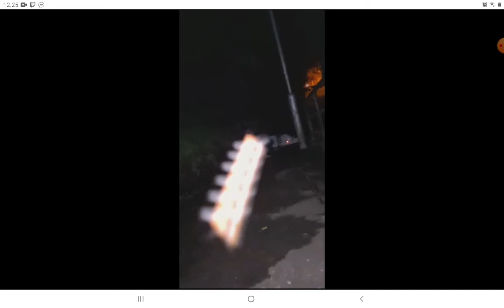Man falls of a lampost